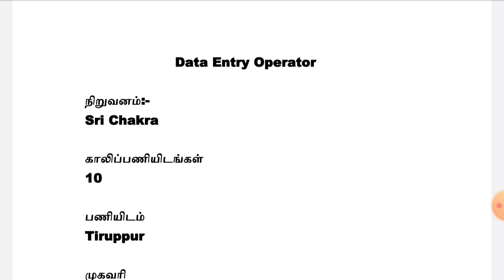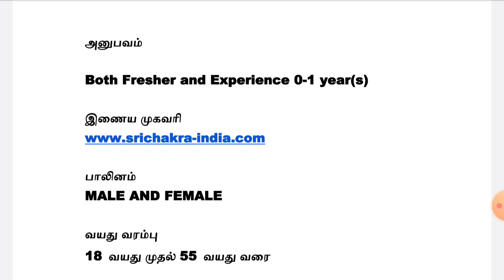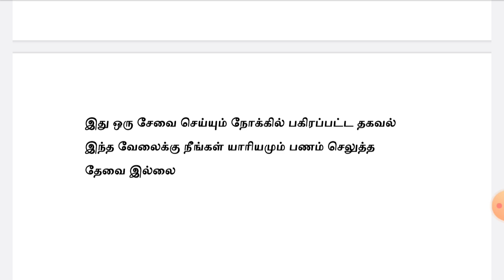DATA ENTRY JOBS | Tamilnadu Jobs 2020 | ONLINE JOBS | Private Jobs 2020 | Tamil | tamilnadujobs2020